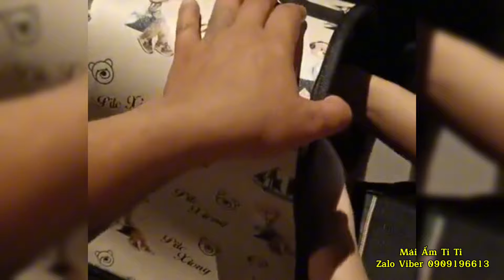Trao gửi những năm tháng cuối đời vào Mái Ấm TiTi - em không còn nơi nương tựa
Mái ấm Ti Ti cưu mang những em cún mèo cơ nhỡ,lang thang có hoàn cảnh đáng thương.

Chào mừng các bạn đến với kênh follow những videos thấm đẫm tình người giữa người và vật.

Thông tin mái ấm:

Tên : Lê Thị Ngọc Thúy
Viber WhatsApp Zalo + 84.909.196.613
Địa điểm: xã Tân Thạnh Đông huyện Củ Chi Thành phố Hồ Chí Minh.